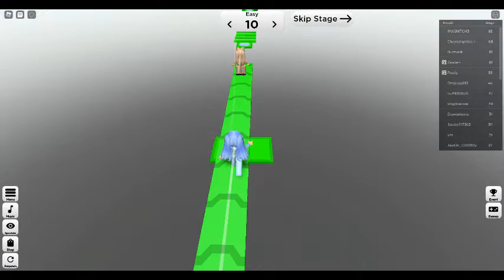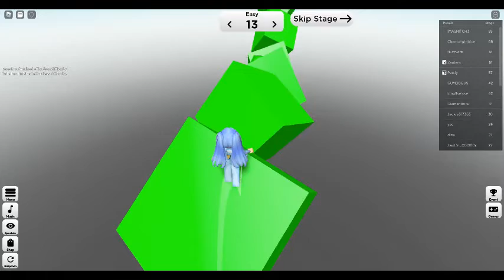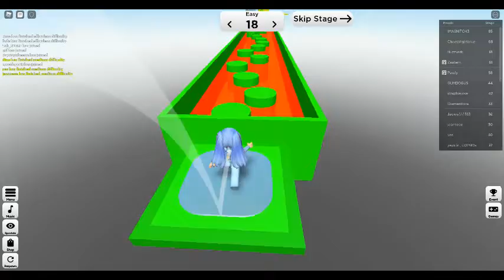Clock's Difficulty Chart Obby HARD : Doing Effortless and Easy For Now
I will return to do more later.